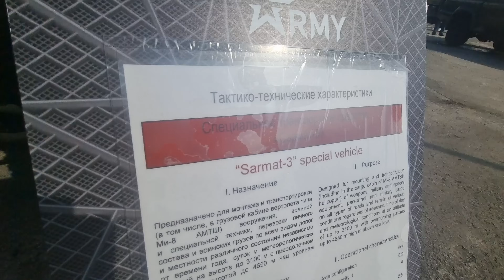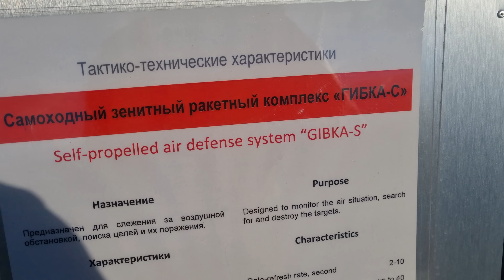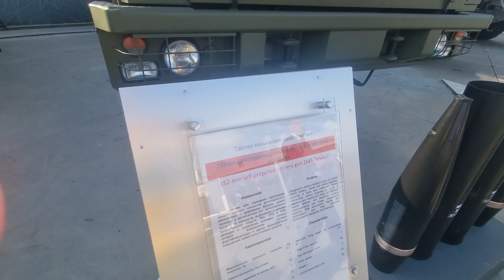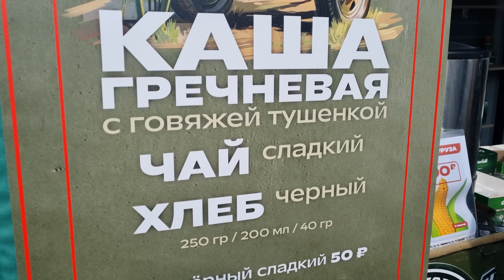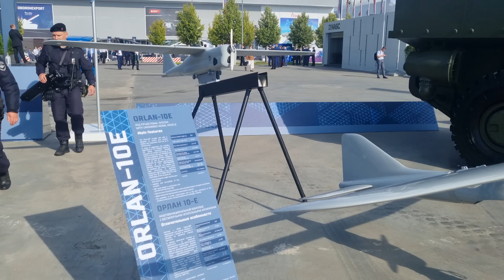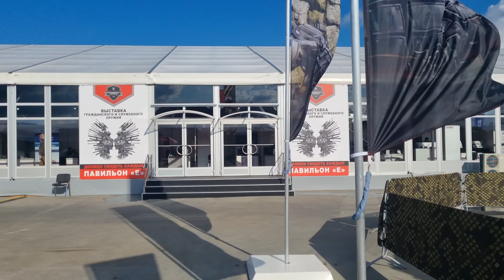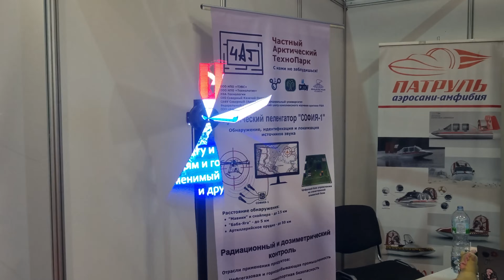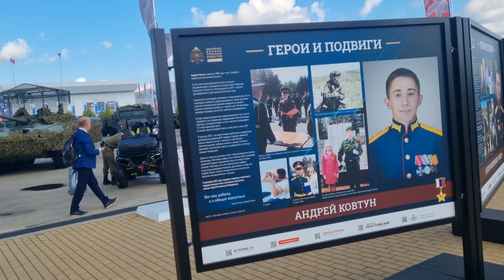RUSSIAN ARMY 2024 🔥 28 000 (!!!) New Products In Military Industry of Russia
Tags for promotion on Youtube: NATO, nato, tank abrams, m1 abrams, tank,abrams tank, us military, ukraine, ukraine war, leopard, tanks, war in ukraine, world of tanks, ukraine war news, russia ukraine, nato, russia vs ukraine war update, ukraine russia, ukraine russia newsukraine war, military, putin, war in ukraine, zelensky, russia ukraine, ukraine war news, walking moscow, moscow center, moscow city, moscow 4k, walking in moscow, Walk in Moscow, Walking tour, walks in moscow, walk in moscow daily Russian life, made in russland, russia under sanctions, russia today, russian economy, life in russia after sanctions, russia news, russian people, moscow 2024, moscow, russia, russia moscow city, 4k moscow city, moscow 4k, walking tour 4k, walking in russia, walking videos, city walks, moscow russia, moscow russia 4k, russia city tour, city sounds, 4k moscow, 4k videos, ww2, ww2 documentary, world war 2, history, second world war, world war two day by day, world war two in realtime, world war, history of war, world war two, military tactics, war documentary, war stories, 1945, operation barbarossa, documentary, wwii history,  stalin, battles, stalingrad, 1944, history channel, world war 2 explained, world war 2 facts, battles won and lost, battle of kursk, memoirs of wwii, discoveries from world war 2, wwii german invention, park patriot, patriot park, patriot park russia, patriot park moscow, main cathedral of the russian armed forces, russian armed forces, moscow, church, main cathedral of the russian armed forces reaction, russian military, vladimir putin